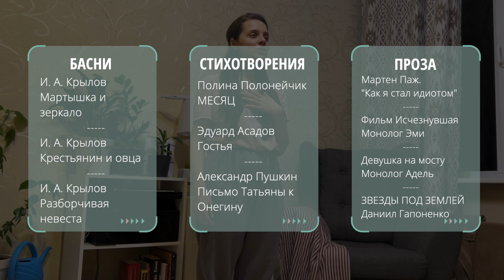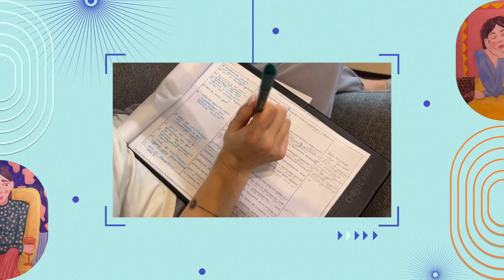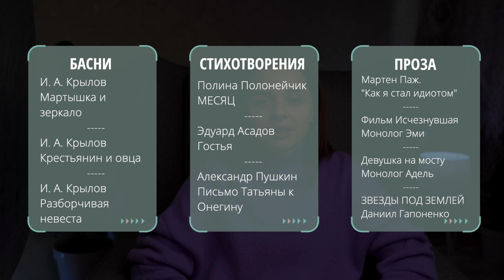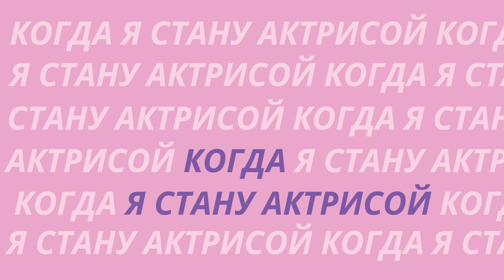Как я поступала в Школу Драмы Германа Сидакова | Моя программа для поступления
В этом видео я делюсь своим опытом подготовки к поступлению в частные актерские учебные заведения: школу Драмы Германа Сидакова и Центр Михаила Чехова. Бонусом немного расскажу о курсе, который очень мощно прокачал меня за 4 недели.